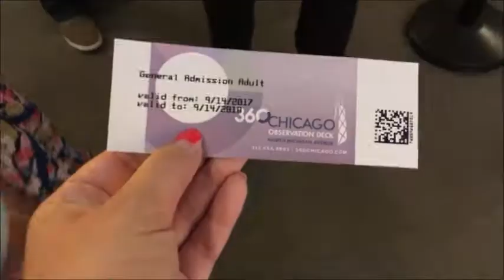Pizza & Ed Sheeran in Chicago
Me and Fiona spent 4 days in Chicago, IL in September 2017. We did lots of sight-seeing and tourist activities; we saw 'The Bean' at Cloud Gate, we went up the Willis Tower to the sky deck, we did 'The Tilt' up 360 Chicago, we went to Giordano's for classic deep dish Chicago pizza, we went to Navy Pier and also walked along the Chicago River. We also saw Ed Sheeran (and James Blunt) at The Allstate Arena in Rosemont, went to a Cubs baseball game, and got new tattoos.
We have been best friends for nearly 10 years now. We went to school together and got our first job together at the same place - that was how we met. Fiona has moved away several times; to Wales for University, Canada for work and Australia for travelling, and I have mainly stayed at home until 2016 when I moved to the USA. Throughout all of this we have remained best, and very close friends. We decided to both get a tattoo of the co-ordinates of our first job, the first place that we met, to honour our friendship. And that is what we did - no regrets! This was Fiona's first tattoo! She got them wrapped around her ankle and I got them on my forearm. I also got (on the same day) a tandem bicycle on my forearm. My mum would always sing me a song when I was a little girl which had the line 'a bicycle made for two' so I got that tattoo for her.
We went to Logan Square Tattoo in Chicago and Allie Sider did our tattoos. (IG absider). I would 100% recommend him and if I was ever in Chicago again, I would go back and get him to ink me again. He is an amazing artist, as well as a very kind, and funny guy.
I was pleasantly surprised by Chicago. I didn't think that I would like it but in fact I loved it. The city was beautiful; built up with some wonderfully vast buildings, but also there was the river, pier, and lots of green around too. We did lots of fun things and made some great memories in Chicago!
All the clips and videos you see are taken by me and owned by me.